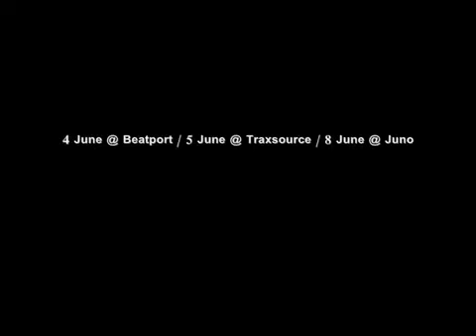"WHEN IT FLOWS"- XANE Nerea Gorostidi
2014. Vocalista para el productor de música Edmund de música Deep House en el disco "When it flows" en los temas "Slow dancer" y "I got the luv", en el sello discográfico de Kevin Yost "I! Records".
"When It Flows" the debut album from Edmund, i!Records, NYC.
On stores: 4th June @ Beatport, 5th June @ Traxsource, 8th June @ JunoDownload.